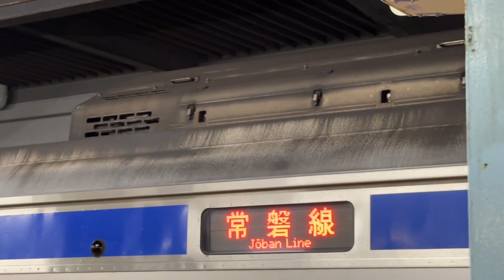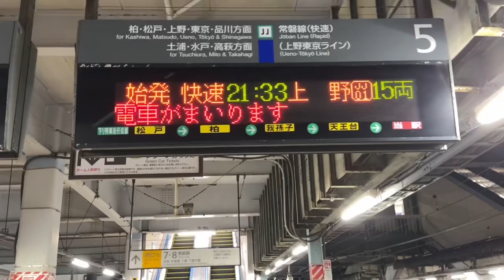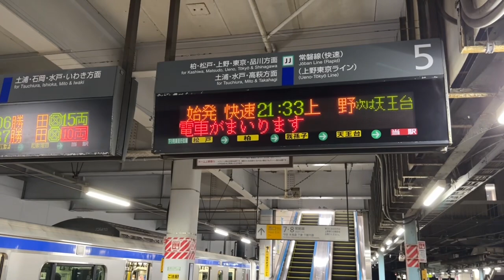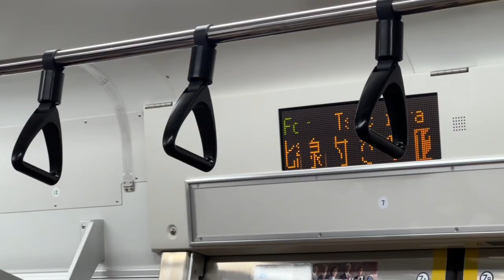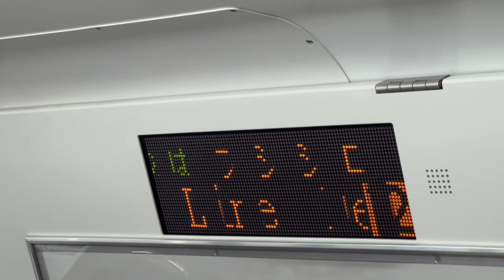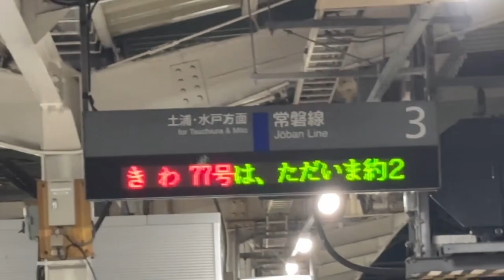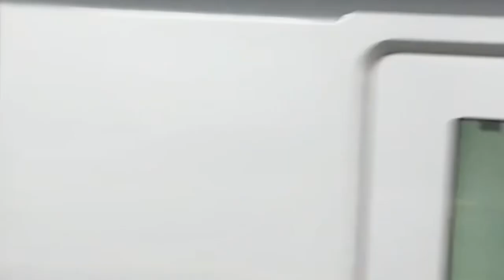【これはヤバい‼️】普段の常磐線なら滅多にやらないことを特別にやっていました‼️